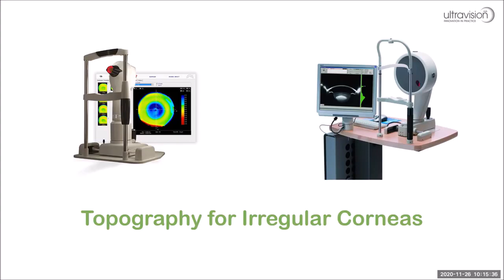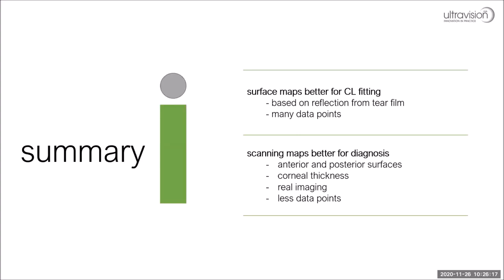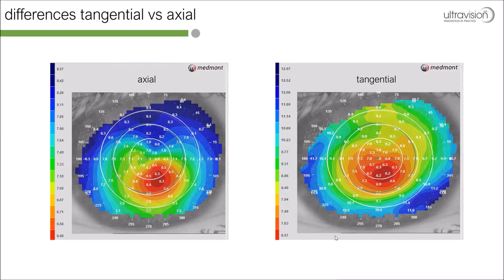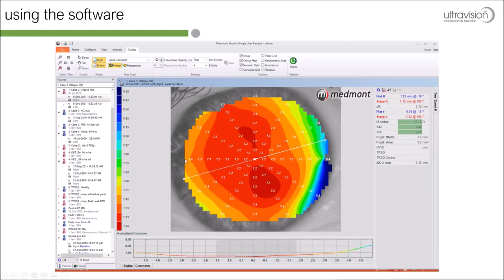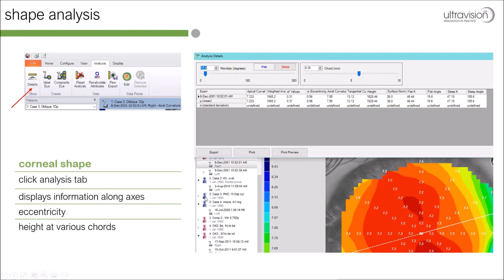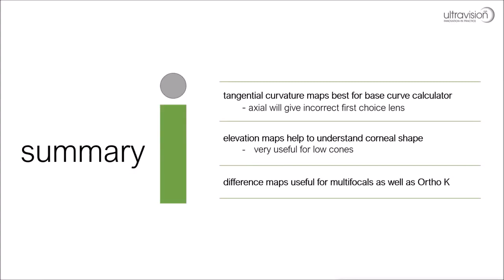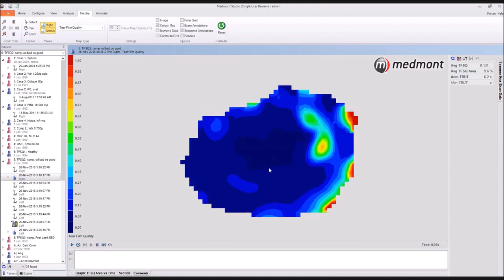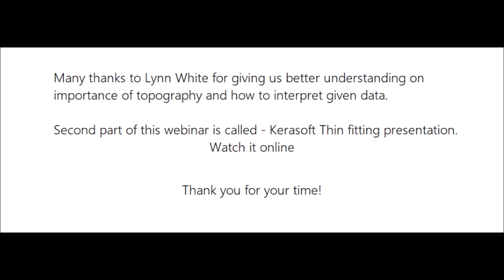Topography for Irregular Cornea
Lynn White (MSc FCOptom and Clinical Director at UltraVision) walks you through how to use topography for fitting contact lenses to irregular corneas.